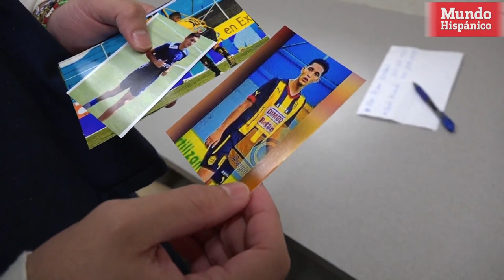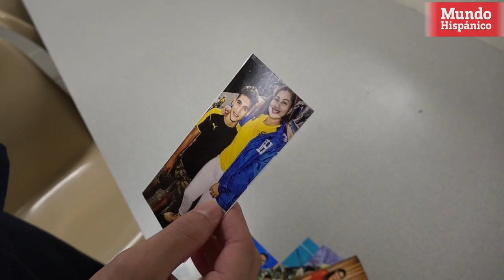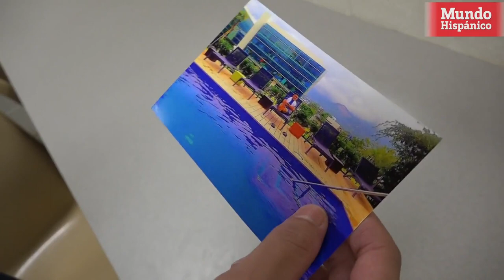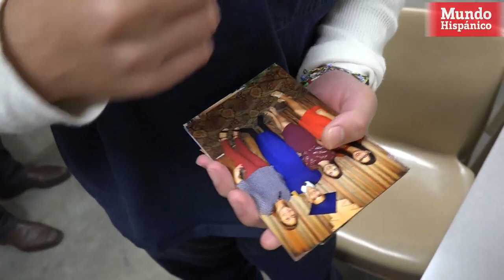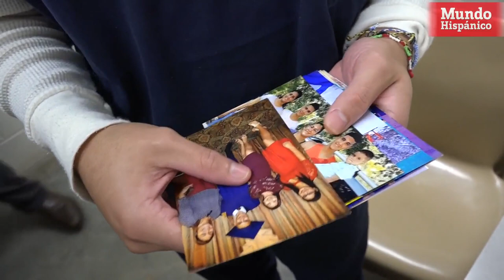Jugador en manos de ICE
Allan Rivera es un deportista con un futuro prometedor que ahora está preso y en proceso de deportación.